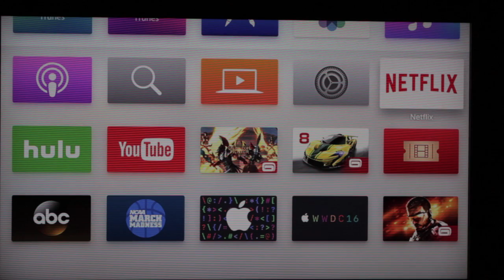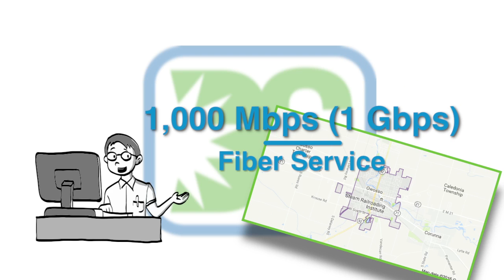DayStarr Communications - Why You Need Fiber